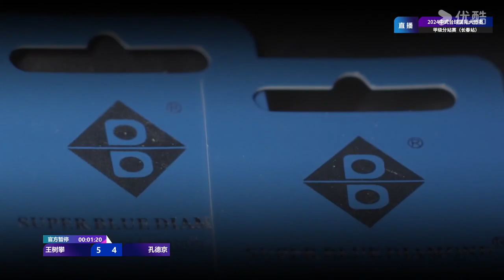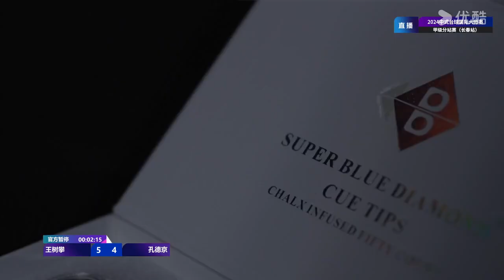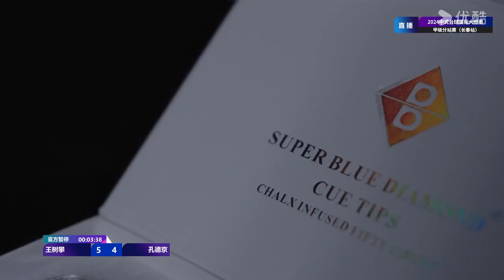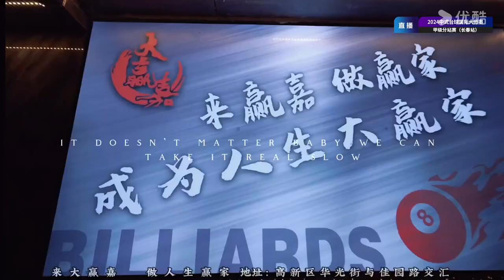Wang Shupan VS Kong Dejing - S1 - Joy Cup 2024 World Heyball Masters Division 1 Tour Changchun